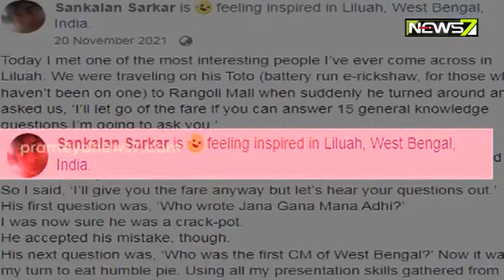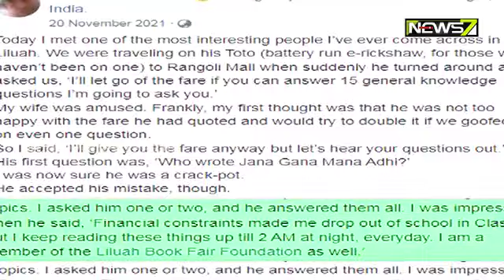ଯଦି ଆପଣ GKରେ ଷ୍ଟ୍ରଙ୍ଗ ଅଛନ୍ତି ତେବେ ଆପଣଙ୍କ ପାଇଁ ଗାଡି ଭଡା ଛାଡ୍‌ !